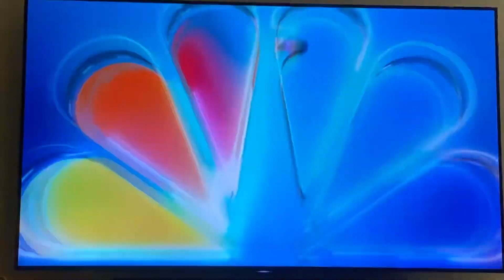Demarcus Robinson’s WIDE-OPEN Touchdown to Tie this Game up!! RavensvsBengals. BAL@CIN.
⚠️Touchdown⚠️! The Ravens tie the Wild Card Game!